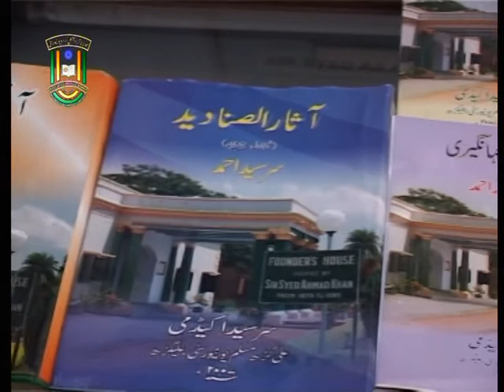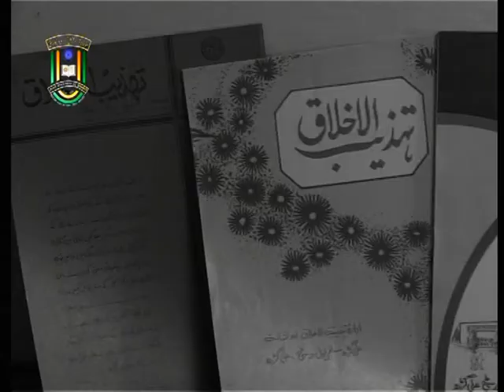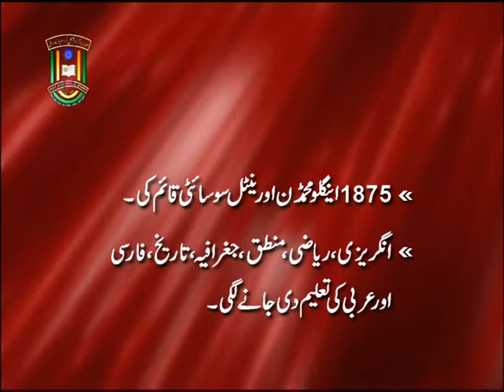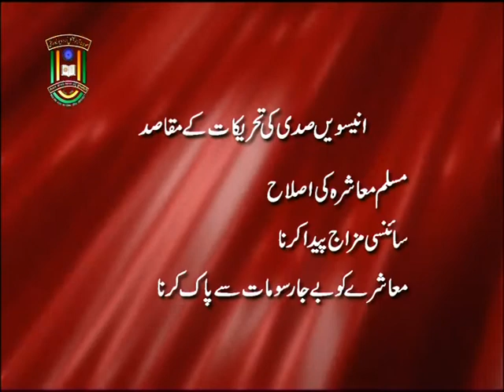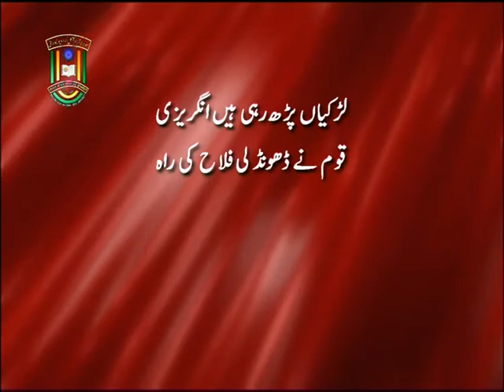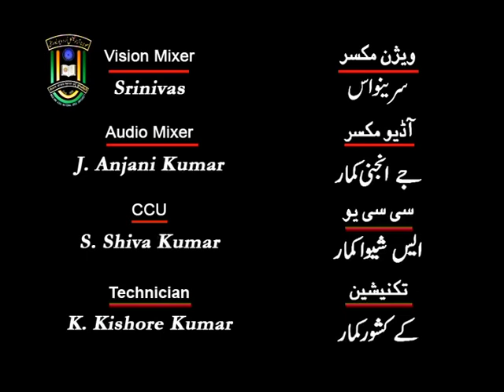IMC, MANUU_Muslim Muashere Mein Islahi Tahreekein _M.A History _1st Year